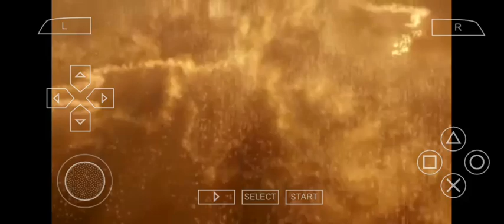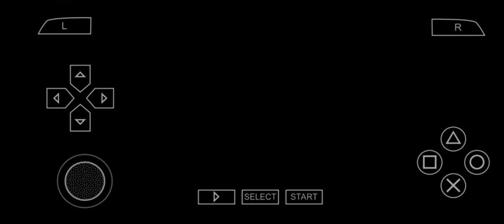Prince of persia TWO Thrones Android gameplay #1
hello gamers. .